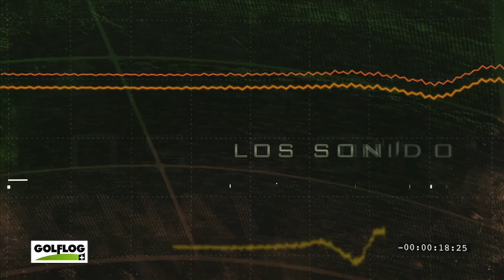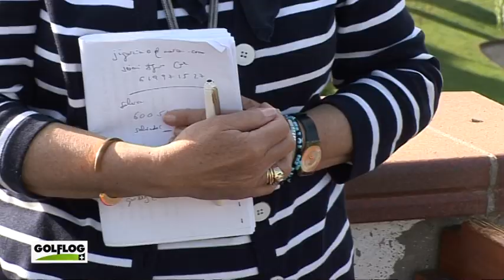Golflog 633 - 31/10/2012